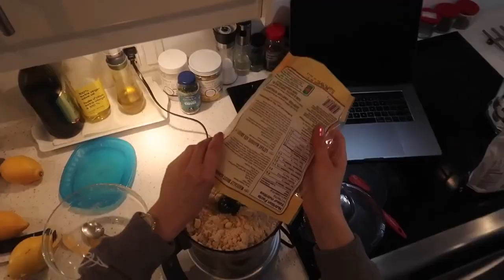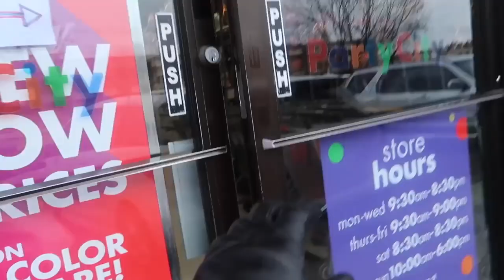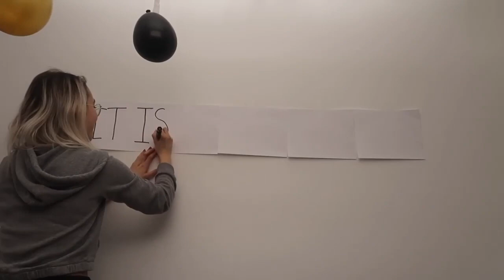HAPPY BIRTHDAY MOTHER GOOSE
Original uploaded date - 17 Jan 2020